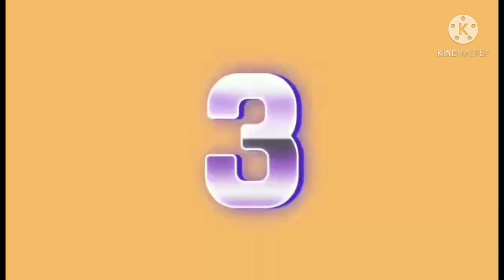MAS PASARAPIN ANG ADOBONG SITAW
Hello mga Ka Nanay welcome back,for this video i cooked for you adobong sitaw with boiled egg,adobo is a favourite dish here in the Philippines because it's easy to cook and we can cook any kind of adobo like adobong chicken,pork or vegetables like sitaw(string beans).if you like this video please gives it a thumbs up,comment,share and don't forget to subscribe to my humble channel.THANK YOU SO MUCH FOR WATCHING..
Ingredients i used are the following
String beans
Onion
Soy sauce
Vinegar
Black pepper (ground)
Magic sarap
Boiled egg
Water

SHOUTOUT TO ALL MY TEAM C,LOVELY MEMBERS AND SUPERCHATTERS..